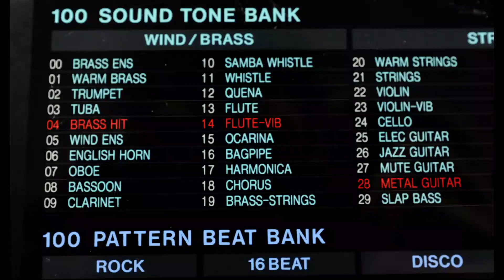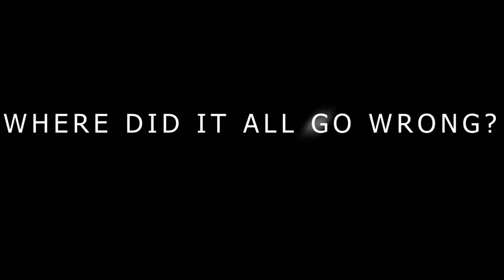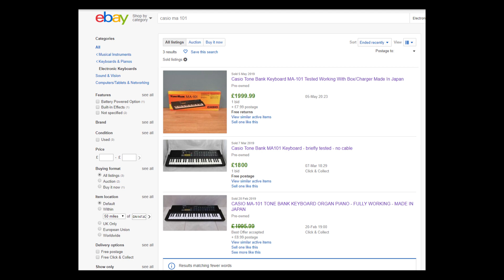Why the CASIO MA-101 nearly DESTROYED CASIO - Review and History -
The CASIO MA-101 is an iconic keyboard / synthesizer, heard on countless hit records. But it almost DESTROYED the company!

Used by Daft Punk, Elton John, and other "big names", watch learn and enjoy the magic of the CASIO MA-101.

All sounds were created on the magical music machine.

If you want to save some cash.

Or spend a maximum of 10 minutes checking out my new album -